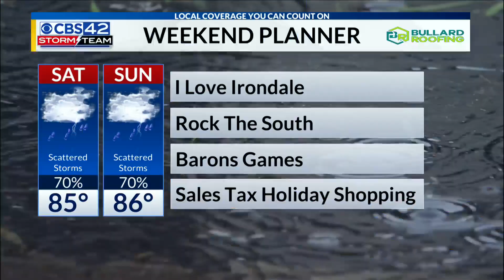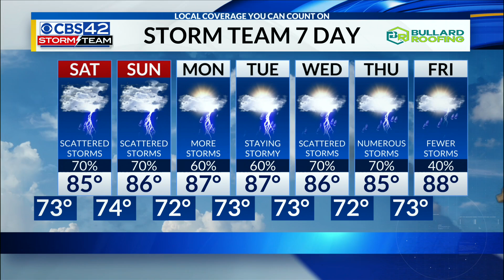July 19th CBS 42 News @ 5pm Weather Update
Chief Meteorologist Dave Nussbaum says we will have more rain overnight. The soggy weather will continue this weekend with plenty of heavy rain and storms. Then even more storms are expected next week.